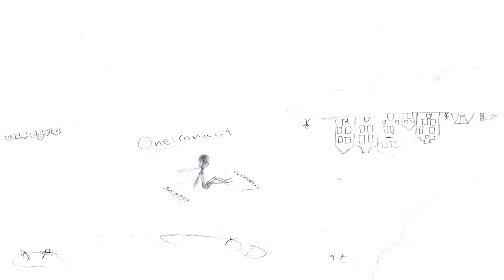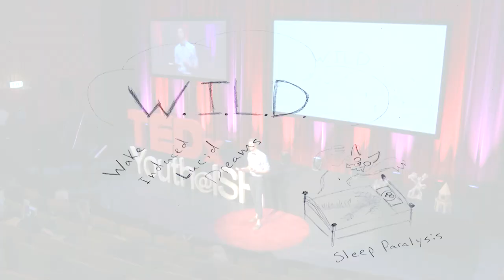Journey to lucidity | Liam McClain | TEDxYouth@ISH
Liam sometimes has lucid dreams. In his talk he explains what lucid dreams are and how you can get them yourself.

I am a graduate of The International School of The Hague. I've been a lover of films my whole life, but only recently distinguished my passion for filmmaking as more than just a hobby. While I care far more for the Arts than I do for the Sciences, I have had a distinct fascination with sleep and dreams for years now. The fusion of these two enthusiasms have lead me to choose filmmaking as my path in waking life while lucid dreaming during the nights.